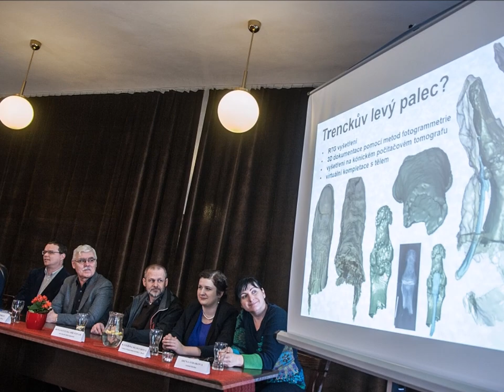Projekt Trenck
Ohlédnutí za dosavadním výzkumem ostatků Franze Trencka v rámci společného projektu Kapucínské hrobky, Muzea města Brna a Masarykovy univerzity.